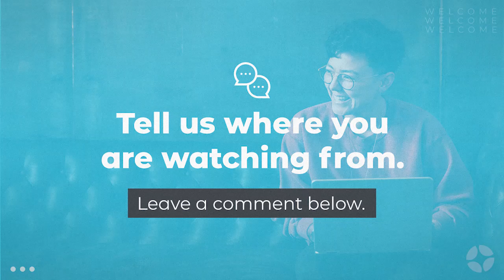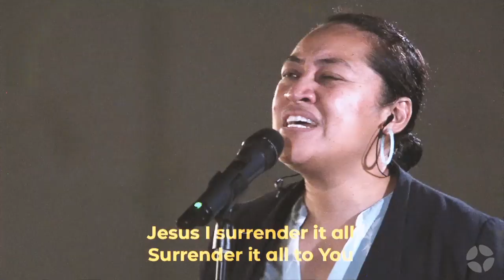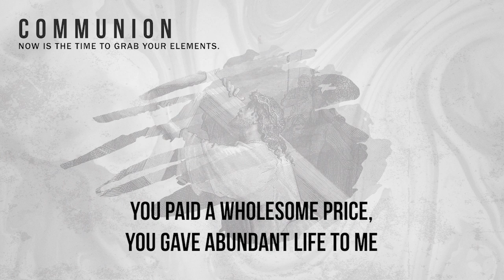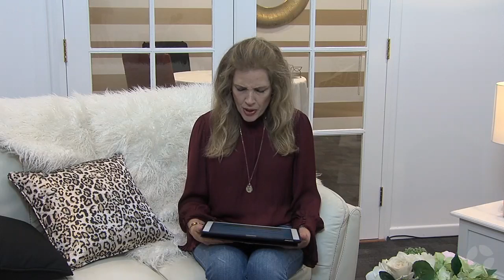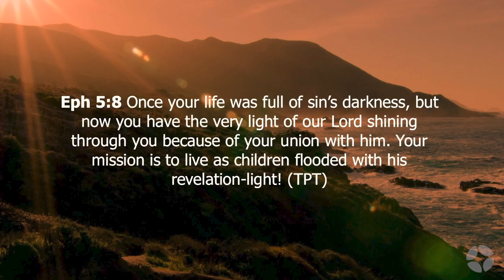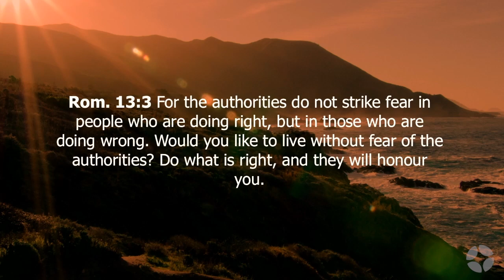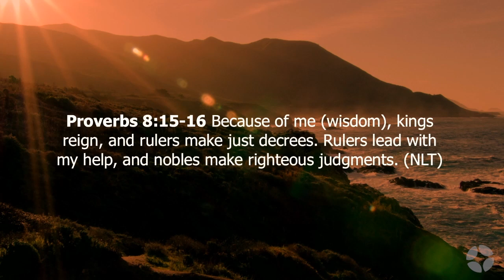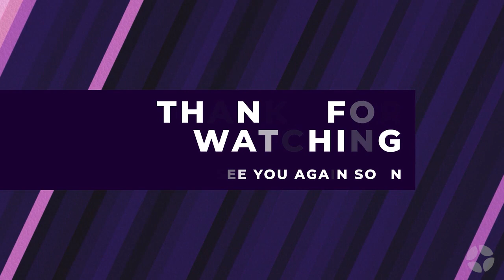26th April - Ps Patsy Cameneti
Welcome to our Sunday live stream. We're glad you can join us online. Don't forget, check out to fill out a connect card.